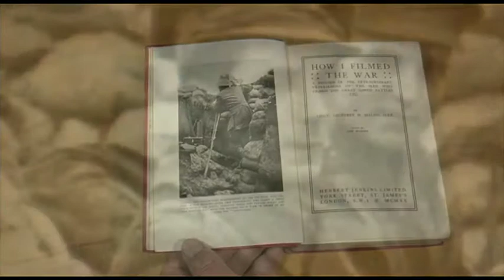Geoffrey Malins - Cameraman "Battle of the Somme" (1916)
BBC1 short documentary from 2016 on British war cinematographer Geoffrey Malins who filmed the Battle of the Somme (1916).